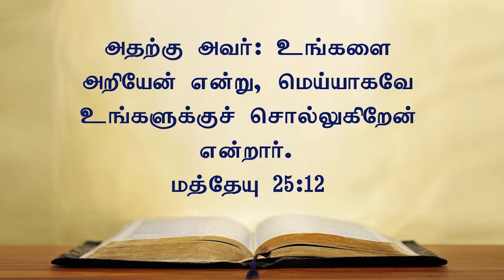New Turning Epi-48 | வாசல் அடைபடுவதற்கு முன் கர்த்தருக்காக வாழுங்கள் | Sis.Selvi Timothy | 12.07.22